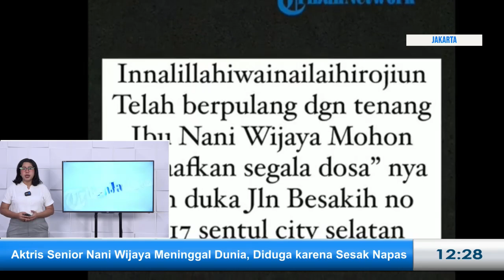Aktris Senior Nani Wijaya Meninggal Dunia, Diduga karena Sesak Napas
VP : zaq

TRIBUNJATIMTIMUR.COM - Kabar duka datang dari dunia film tanah air.

Aktris senior Nani Wijaya menghembuskan nafas terakhirnya pada Kamis, (16/3/2023).

Kabar ini dibagikan sang anak, Cahya Kamila di akun Instagramnya.

Cahya terlihat mengunggah foto Nani Wijaya menggunakan baju dan hijab berwarna putih.

Dalam foto tersebut terlihat Nani Wijaya tersenyum.

Dari keterangan unggahan, Nani meninggal dunia di Rs Fatmawati sekitar pukul 03.28 WIB.

Cahya pun berharap, segala kesalahan yang dibuat sang ibu selama masih hidup dimaafkan.

Unggahan itu langsung dipenuhi ungkapan duka dari banyak kalangan, terutama selebriti.

Mulai dari artis Titi Kamal, Indah Indriana, hingga Ike Muti.

Diketahui sebelumnya, Nani Wijaya dilarikan ke RS Fatmawati, Jakarta Selatan setelah mengalami sesak napas pada 1 Maret.

Setelah tujuh hari dirawat, kondisi Nani Wijaya menunjukkan kemajuan, meski belum sembuh total.

Dikatakan Nina Kartika, yang juga putri Nani, penyebab sakitnya sang ibu karena ada lendir yang menghambat aliran napas di paru-parunya.

Rencananya, Nani Wijaya akan dikebumikan di Tempat Pemakaman Umum (TPU) Pesantren Al Ihya, Bogor, Jawa Barat.

Anak asuh Nani Wijaya, yakni Nazarudin Lubis, mengatakan ibundanya akan dimakamkan satu liang lahat dengan sang suami, Misbach Yusa Biran.